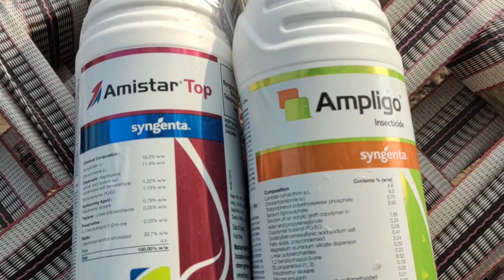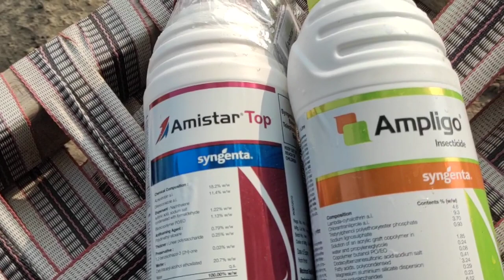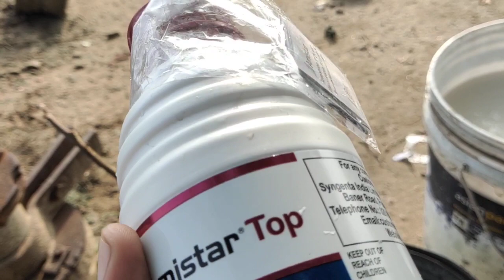Amistar Top & Ampligo Rate and Dose per Acer